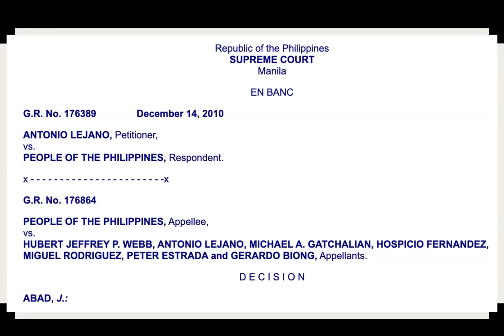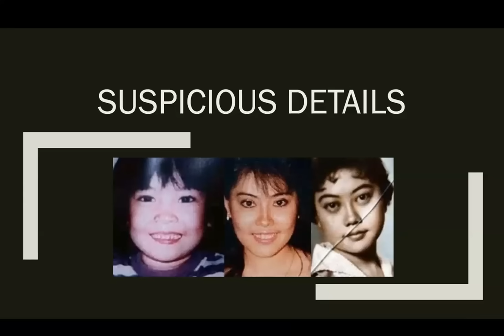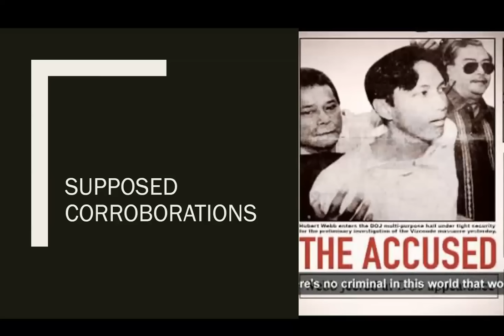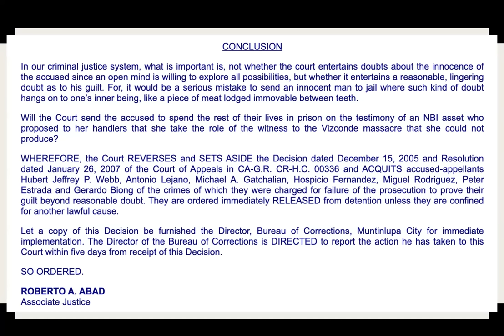Bakit napawalang-sala si Hubert Webb sa Vizconde Massacre?